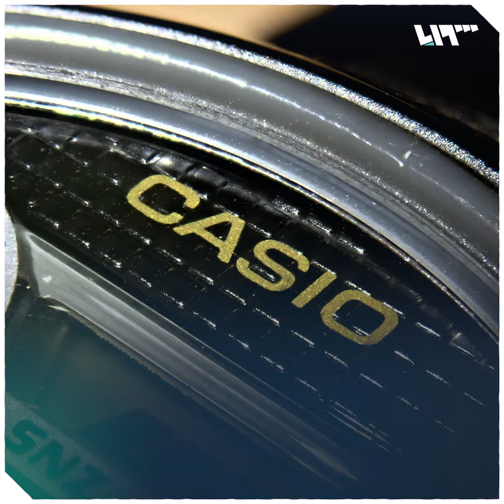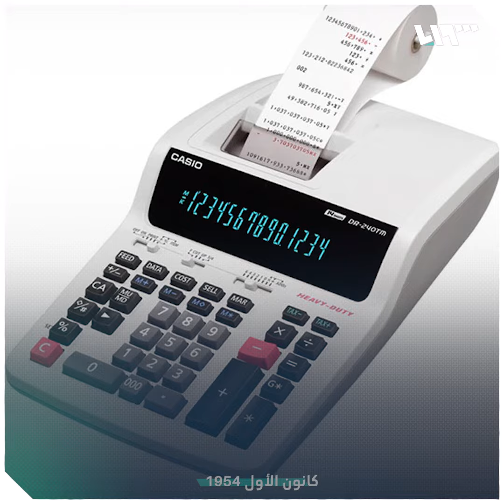قصة ساعات كاسيو اليابانية التي أطاحت بكبرى الشركات السويسرية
"ارتداها أسامة بن لادن وبيل غيتس"

يمكنكم متابعتنا عبر وسائل التواصل الاجتماعي المختلفة:
فيس بوك: